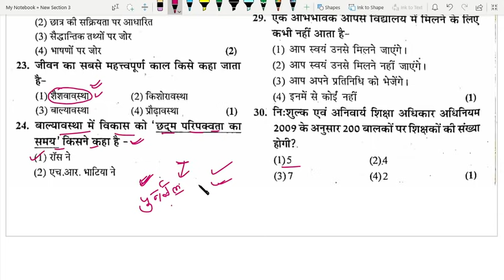30 Quiz : Psychology #3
Mukesh Dhaka Sujangarh
प्रिय मित्रों ! ये मेरे टेलीग्राम का लिंक है, यहाँ पर PDF के साथ You Tube विडियो के लिंक भी मिलेंगे, इसे Open कर Join कर लेवे।धन्यवाद!

कक्षा 11 RBSE मनोविज्ञान बुक का सम्पूर्ण वीडियो (11 घण्टे का 1 वीडियो) देखने का लिंक :-